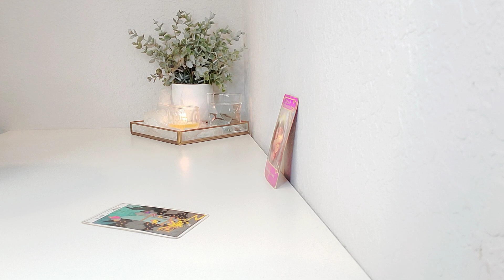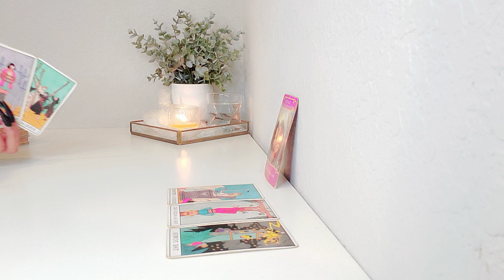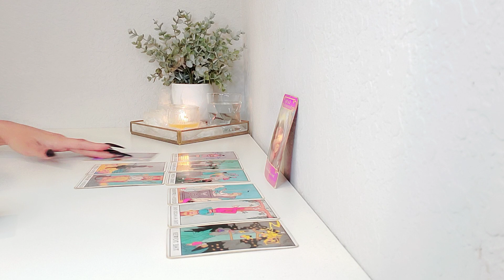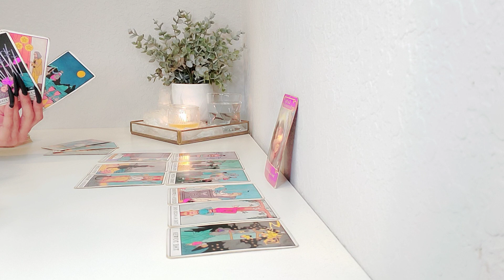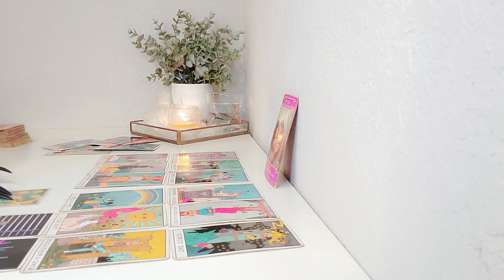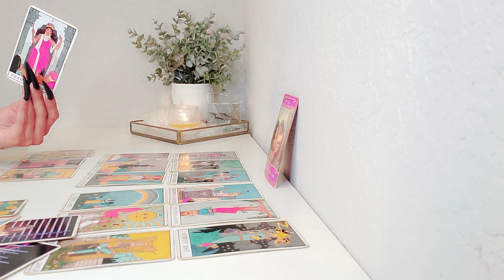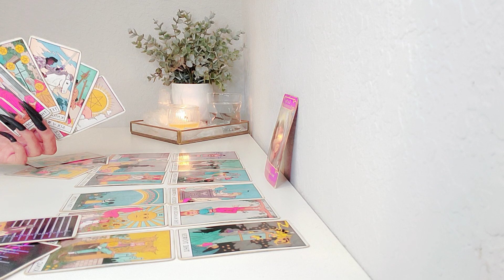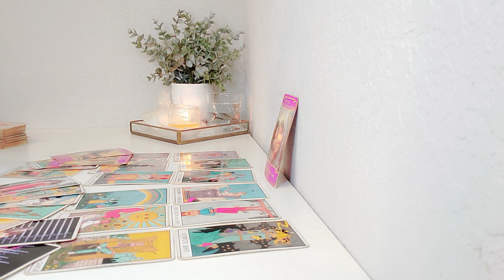Pisces, "WHEN YOU LEAST EXPECT IT, THIS HAPPENS 👀"